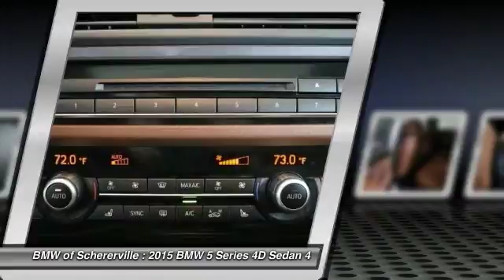2015 BMW 5 Series Schererville, Chicago, Gary, Lansing P4070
2015 BMW 5 Series 528i xDrive